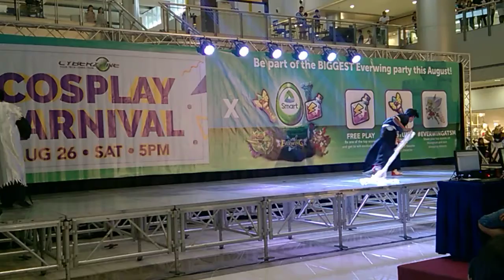Event: Cosplay Carnival - Skit 02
Mobile video of the cosplay skit in Cosplay Carnival, SM City Clark, Pampanga, Philippines, 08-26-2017

Video taken using Lumia 640 XL

Also, click "Follow" and "See First" if you want to be updated with our latest uploads